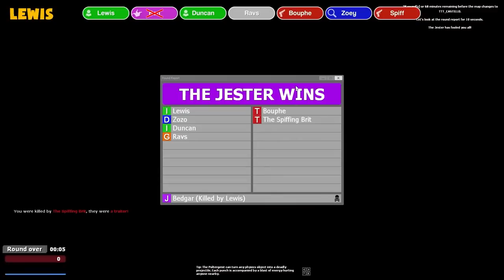Yogscast TTT - The Many Plays Of Ben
Here's a compilation of some of the best Ben moments in TTT. I'm sure I'll make more for Ben and the rest of the Yogs in the future!